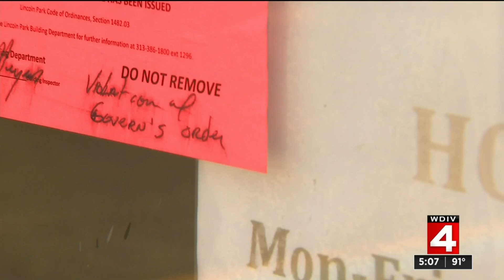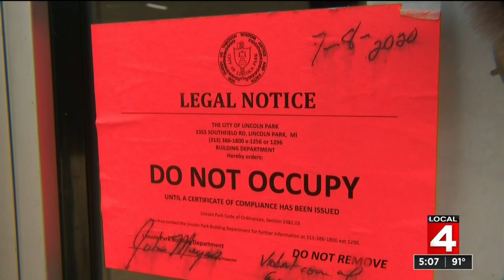Police shut down Lincoln Park gym, give $1,000 tickets to people inside